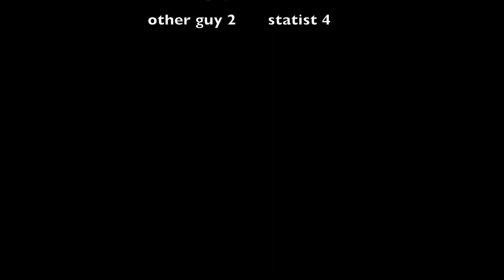Three Marker Challenge: who will win?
This video is about Cookie and Me